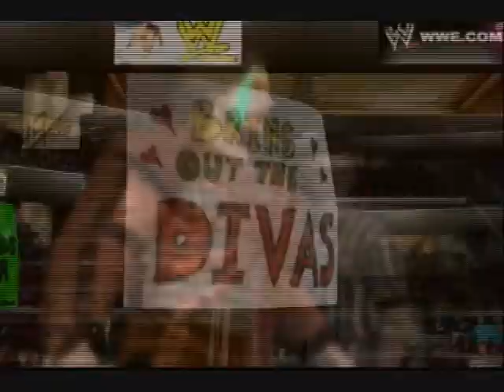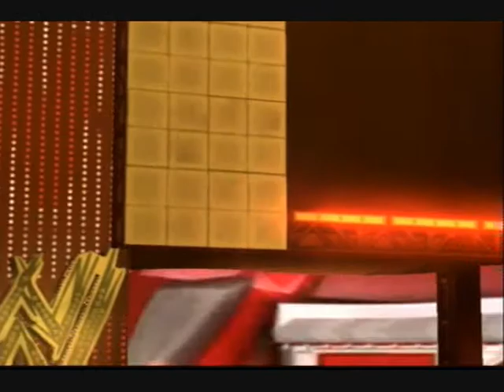Ig-Nitro Episode 4 pt 4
NoDQ Street Fight Cade FTW Skywalker vs Johnny Lawrance

NCA World title Semi-finals Tourney
Superman Prime vs Graverobber
Guy Gardner vs William Wallace

Coast 2 Coast title Sinestro(c) vs Jimmy MacElroy
Non-Title Jonas Brothers vs Terance & Phillip